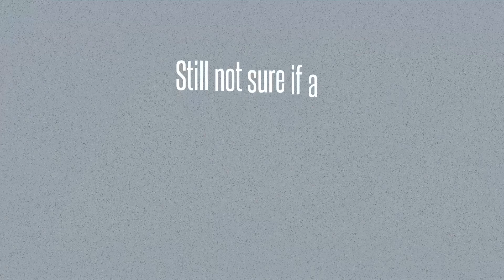CyberGuard Compliance Cloud Computing and the Need for a SOC Audit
Companies are increasingly seeking cloud service providers to reduce costs in their own business. By running applications through the cloud, a company can eliminate the costs associated with buying, maintaining, and securing the hardware to run the applications while maximizing the application’s potential to store data on remote servers.

Cloud computing is also scalable, which is beneficial to fast-growing companies that may need to ramp up staff quickly over the next several years. With so much emphasis and reliance on controls at the cloud computing provider, having a SOC report is not only recommended, but it is almost mandatory in today’s competitive marketplace.

CyberGuard is based in the United States and serves clients around the globe.

CGCompliance.com